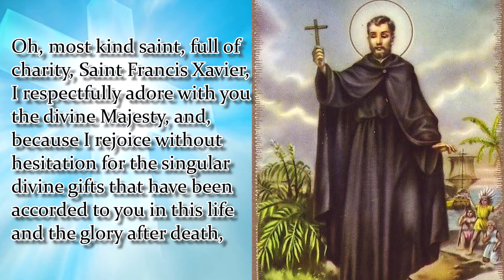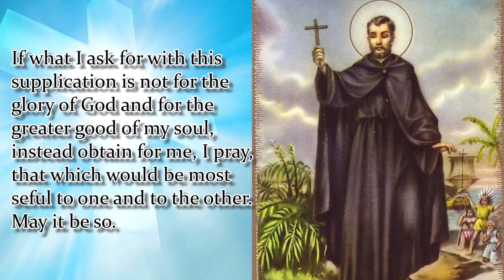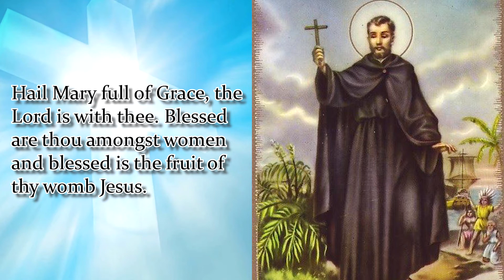NOVENA OF GRACE OF ST. FRANCIS XAVIER | DAY 1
Novena Begins: November 25 / March 4
Feast Day: December 3 / March 12

Therese made this old novena herself several times: we have clues for 1888 (LT-43) and for 1897, where she asked to obtain the grace to spend her heaven in doing good on earth (LT-221). St. Francis Xavier evangelized the Indies and Japan during ten years of extraordinary missionary activity beginning in 1542.
St Francis Xavier Promise to Father Marcello Mastrilli:
“All those who implore my help daily for nine consecutive days, from the 4th to the 12th of March included, and worthily receive the Sacraments of Penance and the Holy Eucharist on one of the nine days, will experience my protection and may hope with entire assurance to obtain from God any grace they ask for the good of their souls and the glory of God.

 Oh, most kind saint, full of charity, Saint Francis Xavier, I respectfully adore with you the divine Majesty, and, because I rejoice without hesitation for the singular divine gifts that have been accorded to you in this life and the glory after death, I render to you many great acts of thanks, and I pray to you with all my heart that you will wish to accord me, through you efficacious intercession, the principal favor of leading a holy life and a saintly death.Also, I ask that you obtain for me…
 If what I ask for with this supplication is not for the glory of God and for the greater good of my soul, instead obtain for me, I pray, that which would be most useful to one and to the other. May it be so.
Say 1: Our Father…
Say 1: Hail Mary…
Say 1: Glory Be…